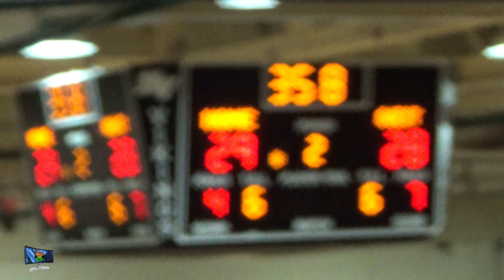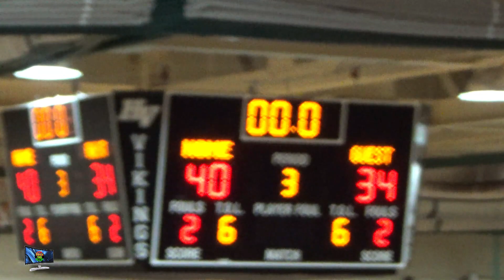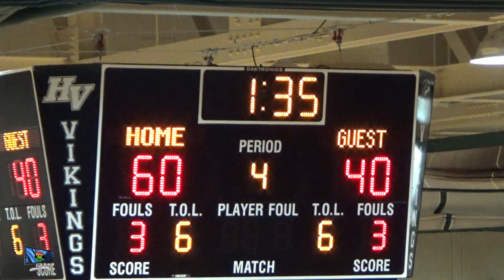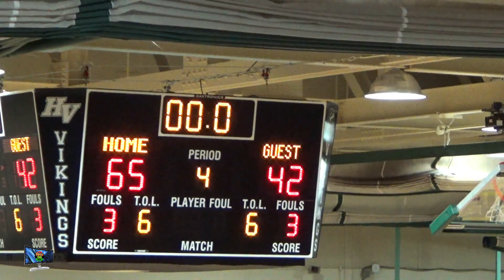Schalmont SABRES vs Schuylerville BLACK HORSES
Class B Quarterfinal round -  Schalmont vs Schuylerville